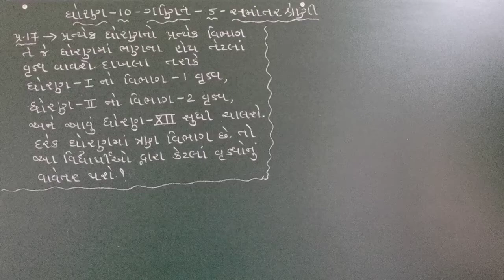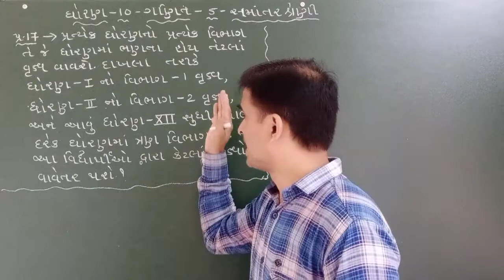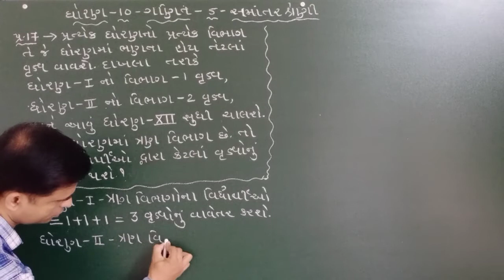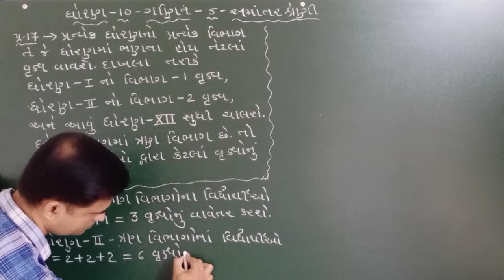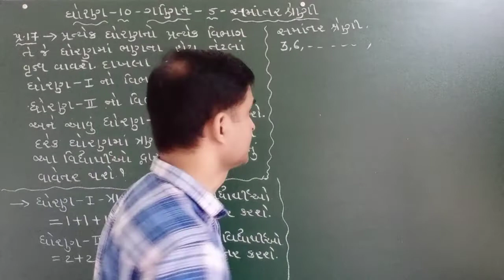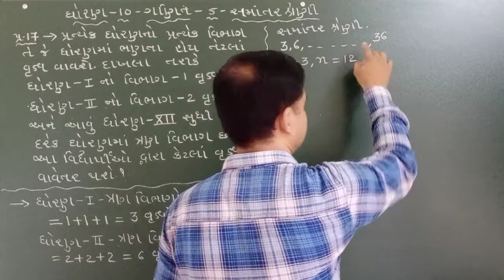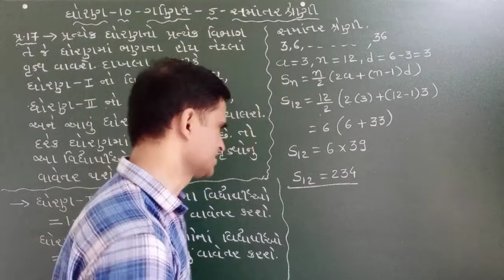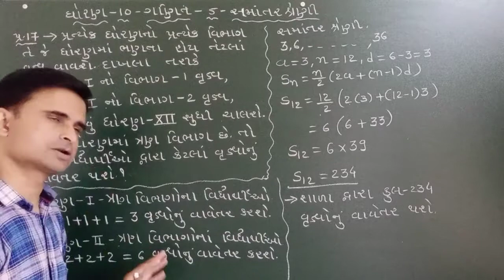std 10 maths ch 5 exe 5 3 que 17